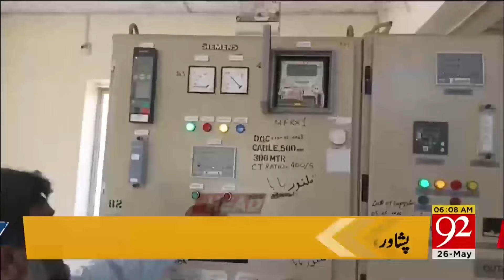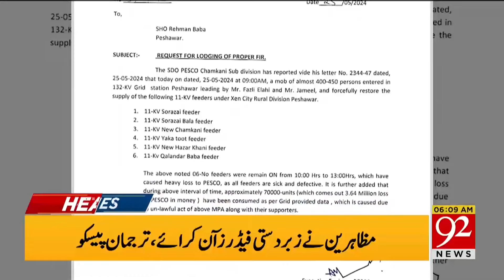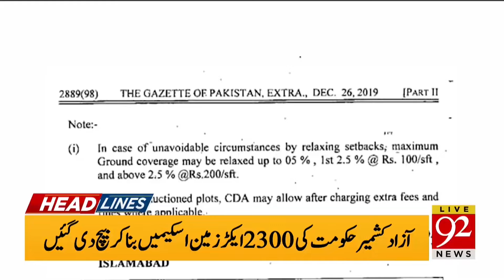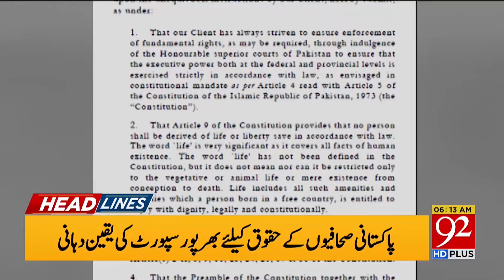Prime Minister's big Statement | 92 News Headlines 08 AM | 92NewsHD